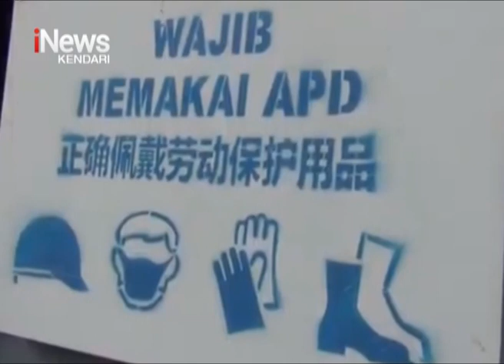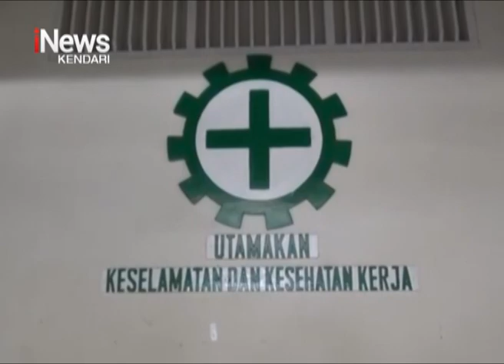Setiap Tahun Kecelakaan Kerja di Sultra Meningkat, Umumnya Terjadi di Perusahaan Pertambangan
iNews Sultra, 20 Oktober 2023